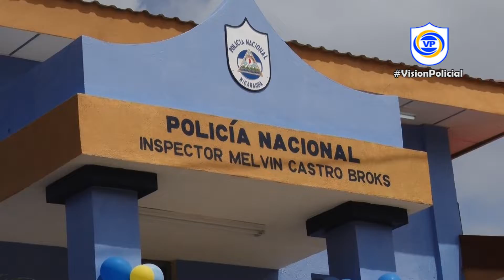Júbilo en la comunidad Las Quebradas por la Unidad Policial